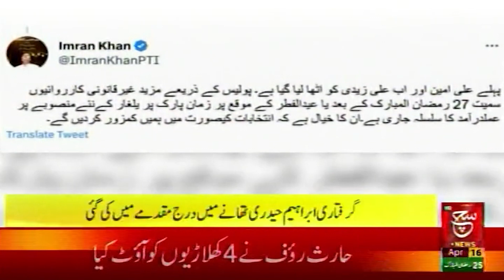Condolences on the demise of Mufti Abdul Shakoor | Such News Bulletin 08 AM | 16 April 2023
صدر مملکت،وزیراعظم کا مفتی عبدالشکور کے انتقال پر اظہار افسوس

Such Sawera
Such Baat
Goya
Such To Yeh Hay
Talk @7
News Hour
Aaj Ka Such
Asal Baat
Seerat-ul-Anbiya
Chalein Dekhte Hain
Awan-e-Such
Sada-e-Kashmir
Play Field
Tazi Mandi
Sehat Zindagi

Such News Android Apps:
Such News iOS App: